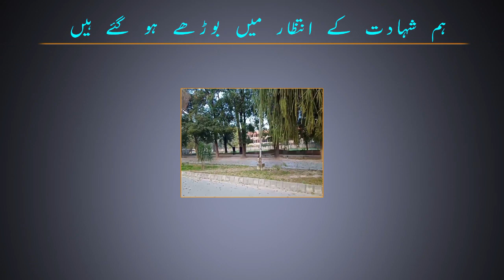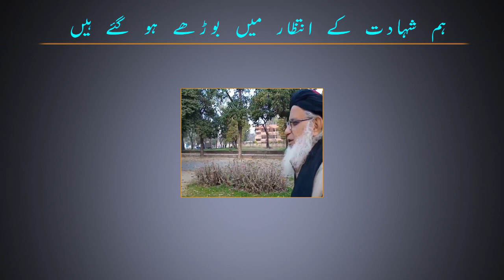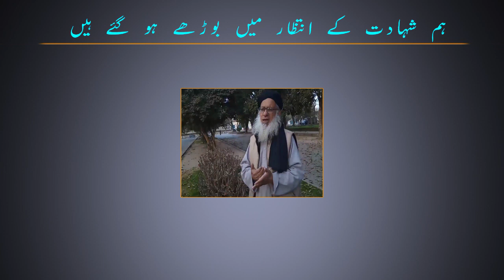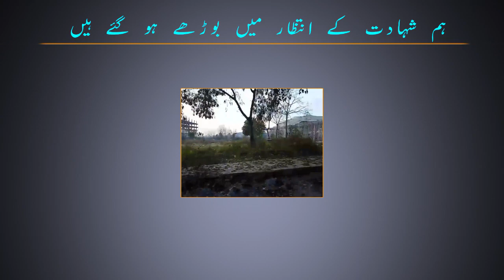Abdul Aziz Latest Talk about PTI Govt and Institutions || Sajid Gondal